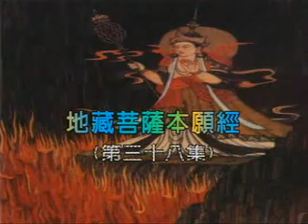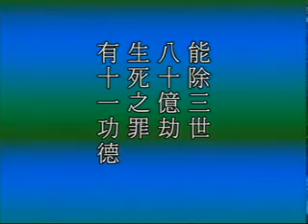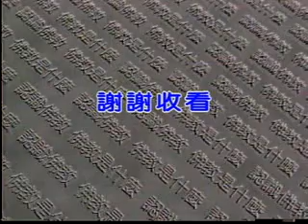地藏菩萨本愿经 净空老法师主讲19b